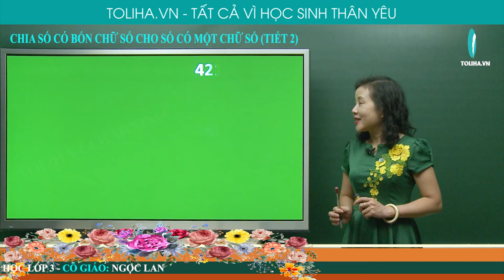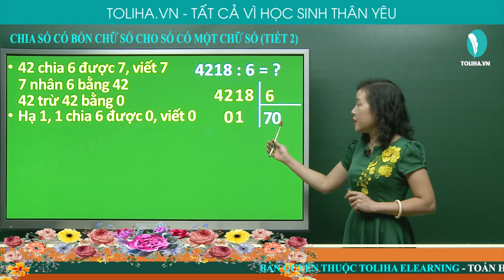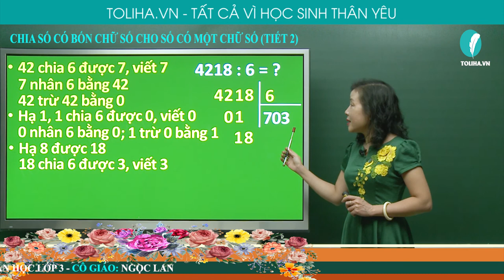Chia số có bốn chữ số cho số có một chữ số (tiết 2) - Toán 3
4218 : 6 = ?
42 chia 6 được 7, viết 7 ; 7 nhân 6 bằng 42 ; 42 trừ 42 bằng 0
Hạ 1, 1 chia 6 được 0, viết 0 ; 0 nhân 6 bằng 0 ; 1 trừ 0 bằng 1
 Hạ 8 được 18 ; 18 chia 6 được 3, viết 3
 3 nhân 6 bằng 18 ; 18 trừ 18 bằng 0
4218 : 6 = 703
2407 : 4 = ?
 24 chia 4 được 6, viết 6 ; 6 nhân 4 bằng 24 ; 24 trừ 24 bằng 0
 Hạ 0, 0 chia 4 được 0, viết 0 ; 0 nhân 4 bằng 0 ; 0 trừ 0 bằng 0
 Hạ 7, 7 chia 4 được 1, viết 1 ; 1 nhân 4 bằng 4 ; 7 trừ 4 bằng 3
2407 : 4 = 601 (dư 3)
CHIA SỐ CÓ BỐN CHỮ SỐ CHO SỐ CÓ MỘT CHỮ SỐ (TIẾT 2)